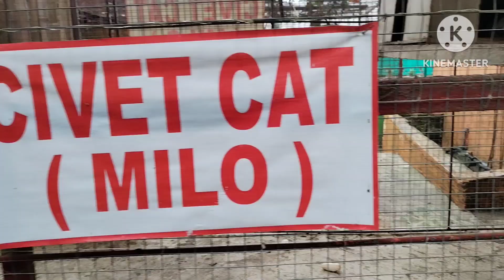Bohol tour 🫰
Hi this is my BoHol tour with my love and gang❤️